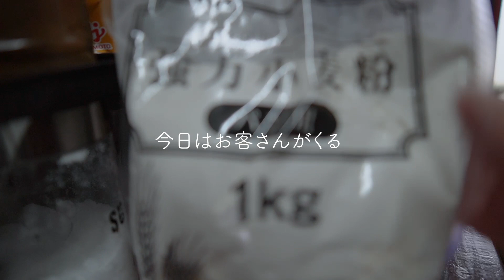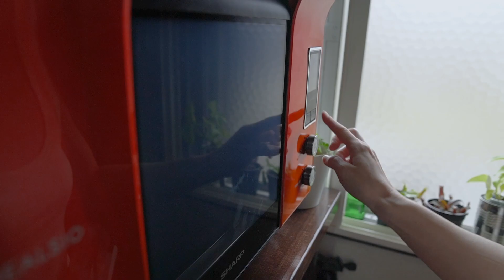【二人暮らし】休日ルーティン〜小さいお客さん来店/手作りピザ/手作りパフェ/ボストンテリア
小さなお客さんをおもてなしさせていただきました。
今後ももっと料理頑張ります。